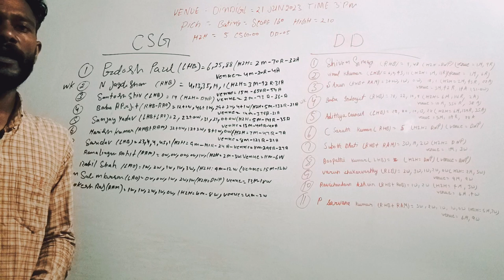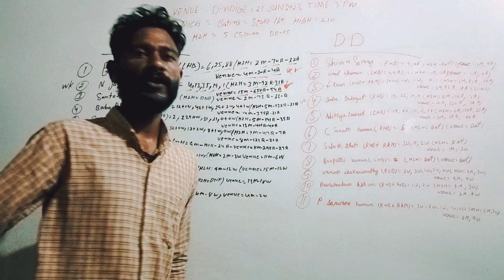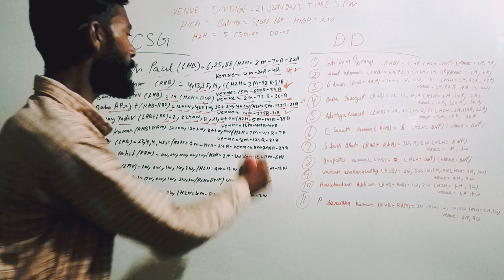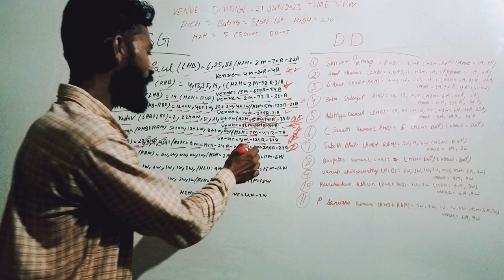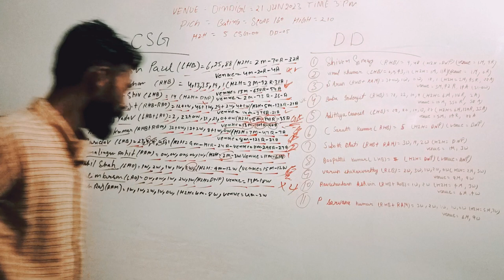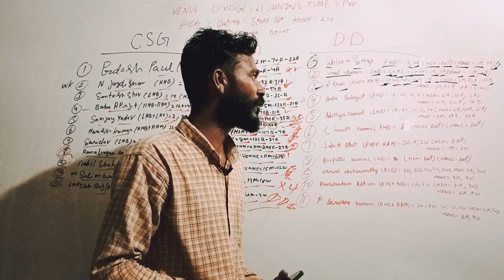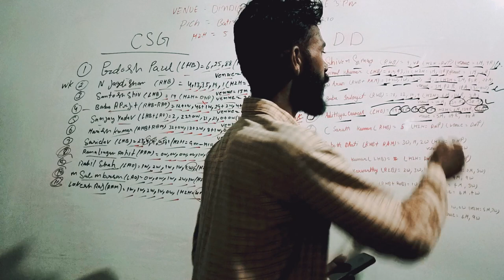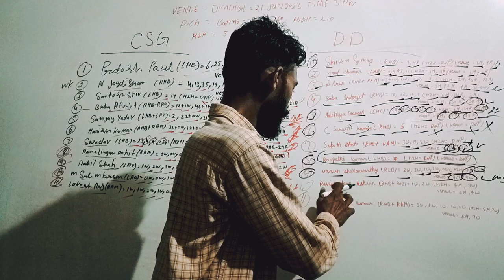CSG vs DD Dream11 Team | CSG vs DD Dream11 TNPL T20 | CSG vs DD Dream11 Team Match Prediction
dd vs csg playing 11 T20
dd vs csg playing today
dd vs csg T20 today match playing 11
TNPL 2023
t20 Womens TNPL 2023
TNPL 2023
TNPL 2023 matches live
Gujrat vs Mumbai Dream11 Team
Gujrat vs Mumbai deam11
Gujrat vs Mumbai dream11
Gujrat vs Mumbai dream11 prediction
dream11 Gujrat vs Mumbai
Gujrat vs Mumbai dream11 today match
Gujrat vs Mumbai dream11 TNPL 2023
dream11 csg vs dd TNPL 2023
dream11 team Gujrat vs Mumbai TNPL 2023
dd vs csg dream11 TNPL 2023
dd vs csg dream11
dd vs csg dream11 prediction
dd vs csg dream11 Team prediction
dd vs csg dream11 team
dd vs csg d11 team

thanks 🙏🙏🙏🙏🙏